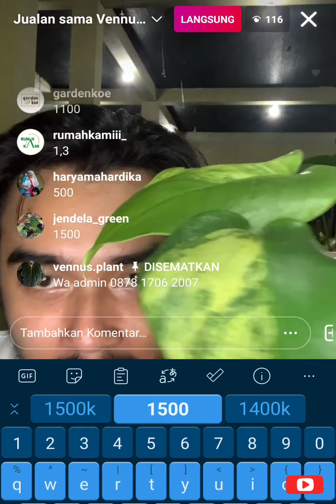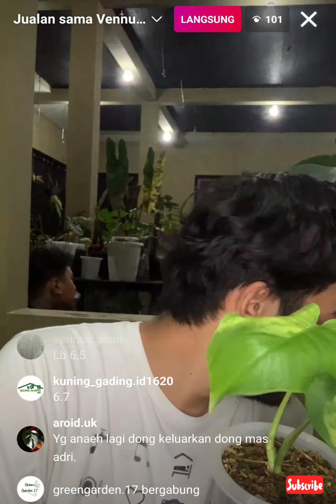Intip Lelang Monstera Marmorata 💞💕💕 Aroids Addicts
intip lelangan monstera varigata white tiger atau monstera marmorata harganya masih fantastis juga karna di sambut para penghobi baru di dedaunan, aroids memang menggemaskan.